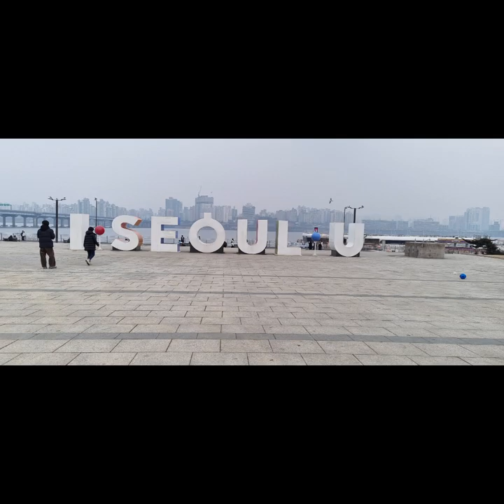Han River Photo slide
Here is a collection of photos I took of Han River, Seoul South Korea 🇰🇷.   One of my favourite places to be in Seoul. Beautiful parks, great walking tracks,  beautiful Han River that eases and calms the soul. And also the heart of Seoul..
I hope you enjoy these photos and I will post more 😊.

🎵Song/music by Healing Music Lab (Relaxing Music 1008133)